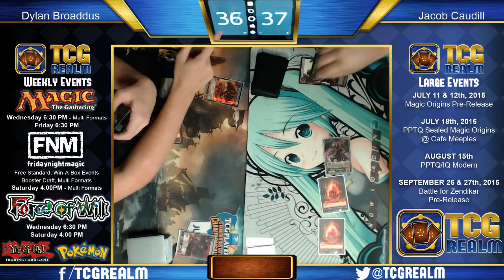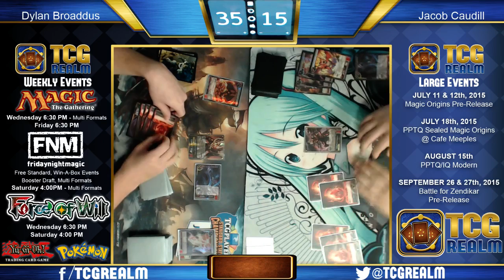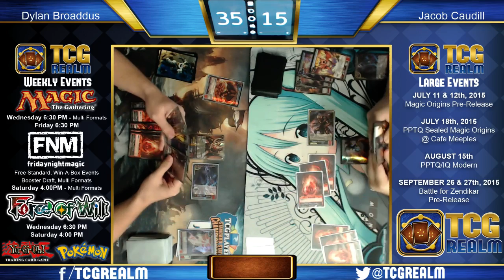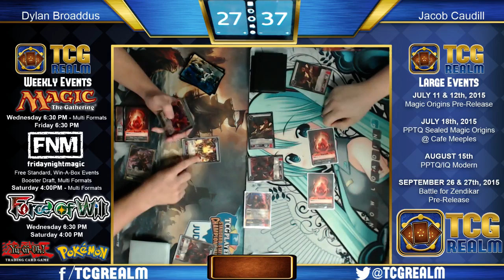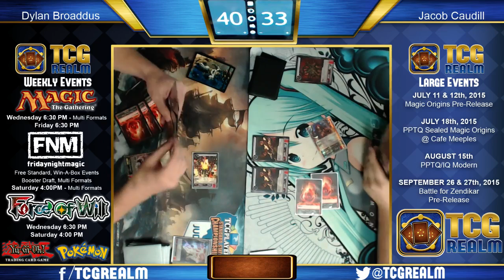6/3/15 Force of Will Dylan Broaddus vs. Jacob Caudill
6/3/15 Force of Will featuring: Dylan Broaddus vs. Jacob Caudill -- Watch live